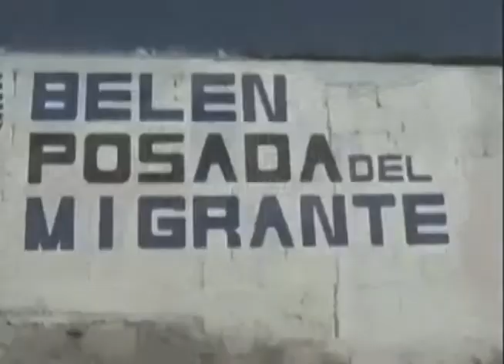Brote de varicela en Casa del migrante